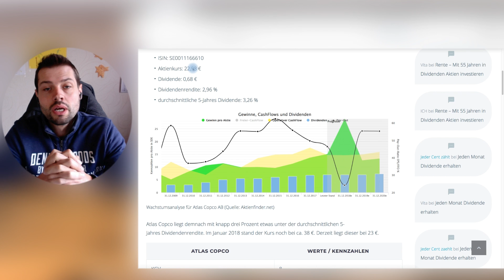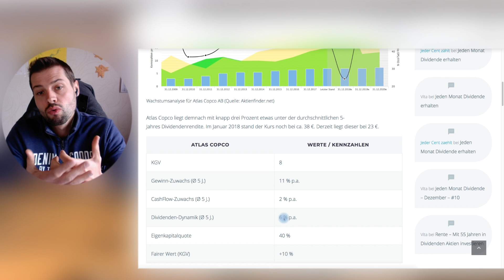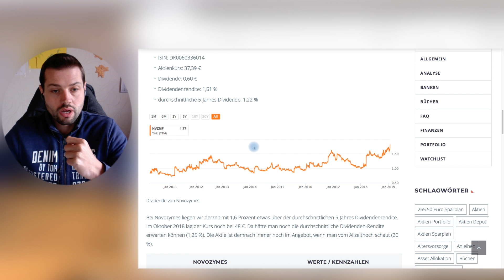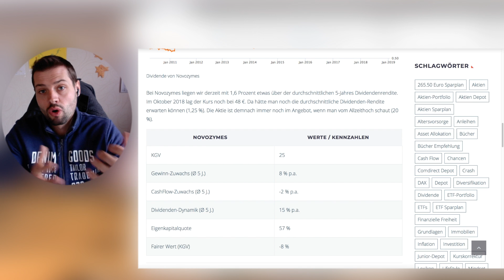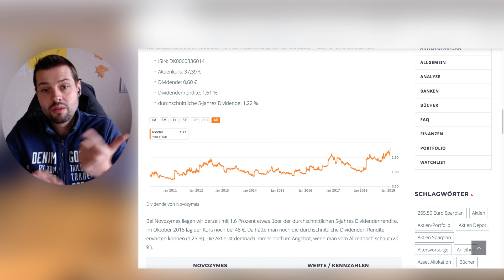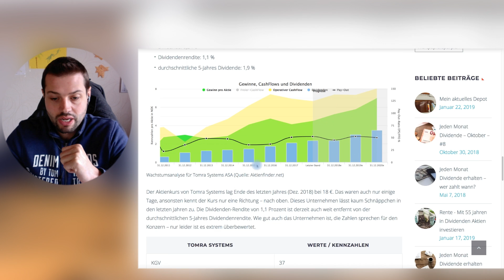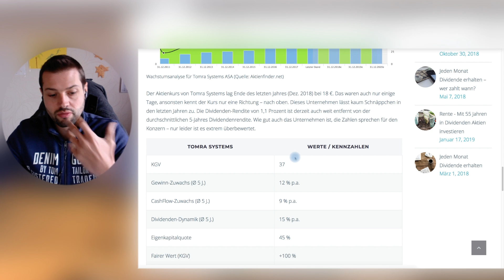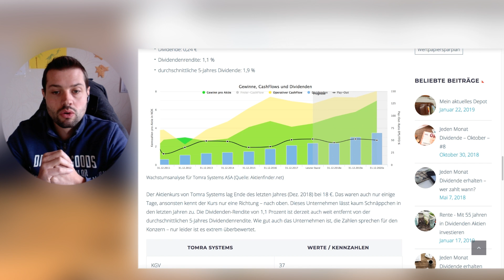3 interessante Dividenden-Aktien aus Skandinavien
Es gibt derzeit einige spannende aber vor allem lukrative Unternehmen mit großem Potenzial aus Skandinavien die eine Dividende an die Aktionäre ausschütten.

Ich habe mir drei Unternehmen herausgesucht - die eine Berechtigung besitzen auf die Watchlist zu kommen. Es sind Unternehmen aus Norwegen, Schweden und Dänemark!